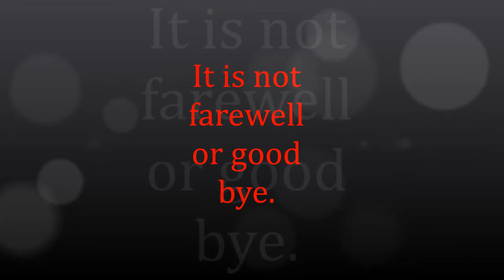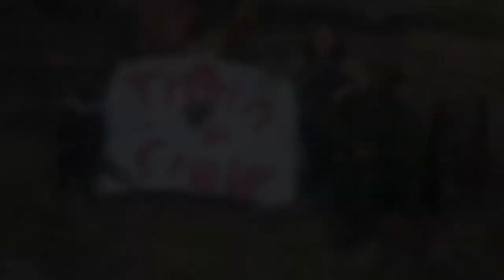last show on earth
farewell ringling brothers